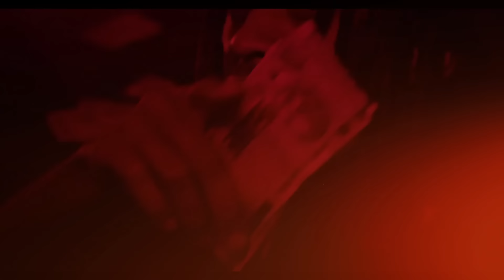Lui30 Independência(Vídeo-clip oficial)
NARCÓTICO
Letra:Lui30
Shot📽by ReggieFilms